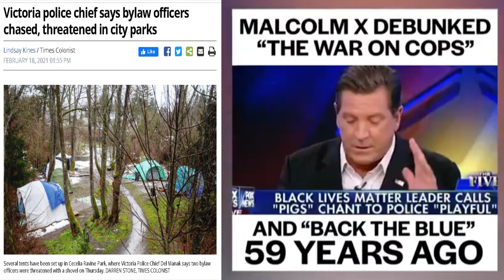Malcolm X Warned of VicPD Manak, White Press: Racist Thin Blue Line is Police State War on POC, Poor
Defund the VicPD / Defund the Police / ACAB

Chief Mismanage-Manak has dug himself a hole he can't get out of, crying for years about under-funding, stating he can't keep citizens safe running one of the richest and best staffed police departments in North America. How can he remain chief when the city inevitably cuts the VicPD budget and reallocates resources to serve community?

Manak can't even get his own officers to obey the law. Who is running the show over at the Victoria Police Department?